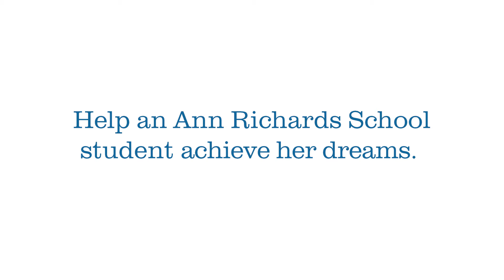The Ann Richards School Experience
Support the students at the Ann Richards School for Young Women Leaders today. Your gift helps our girls find the best college fit, explore STEM interests, and develop into young women leaders.